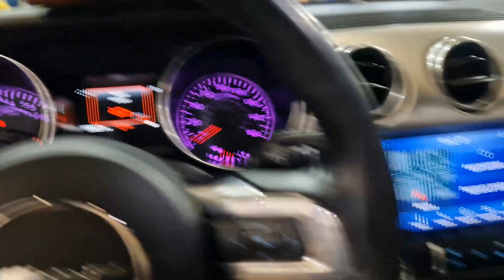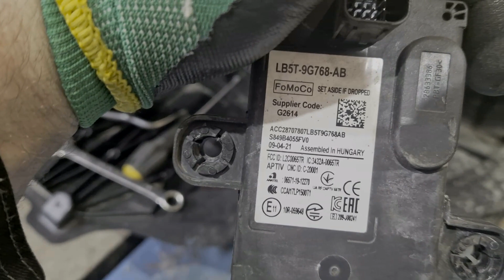5 ЛИТРОВЫЙ, СОВРЕМЕННЫЙ MUSCLE CAR. В гостях FORD MUSTANG GT500.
В последние 10 лет массово устанавливается система адаптивного движения и круиз контроля. Но у этой системы есть свои сильные и слабые стороны. И за частую, даже не самое сильное дтп приводит к полному отключению системы. Приятного промотра.

Примите участие в пожертвовании для проекта. Все собранные средства пойдут исключительно на развитие канала.
Помощь каналу:
3) Карта Tinkoff  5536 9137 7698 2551